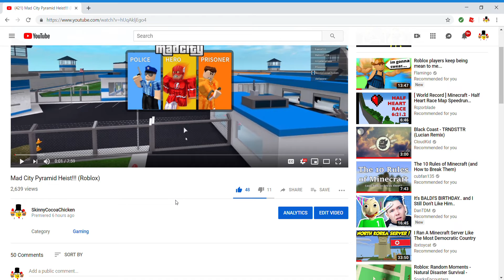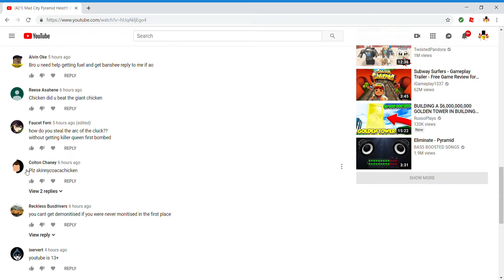I Am Speechless